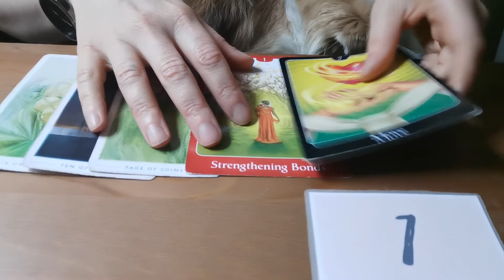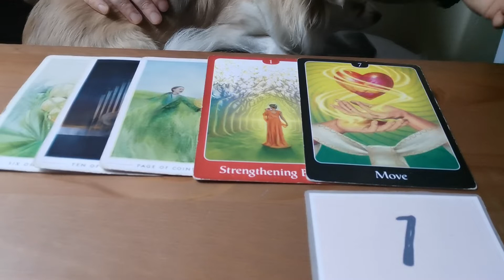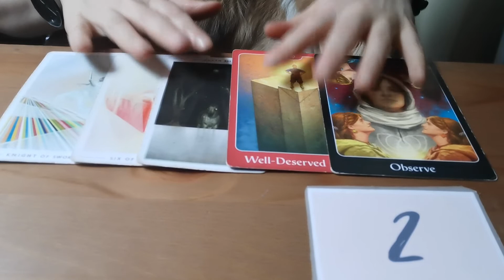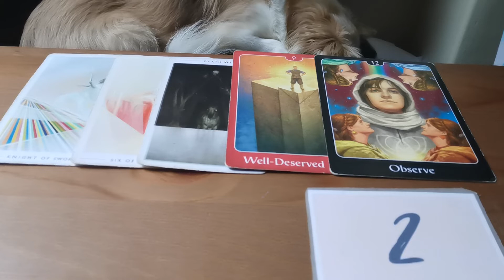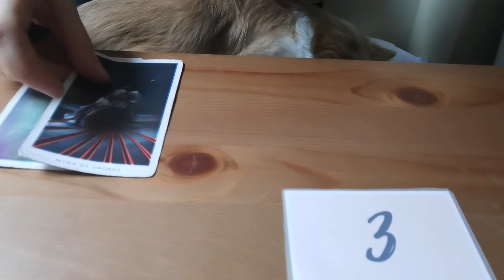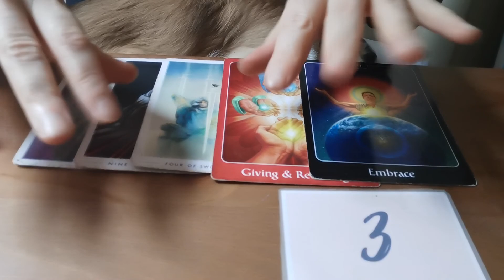🙏 Spirit Guide Messages 🙏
Spirit guide messages is a pick a card bringing you insights that you need to hear this week. You will gain insights and information about your life and any specific challenges you may be going through at this time.